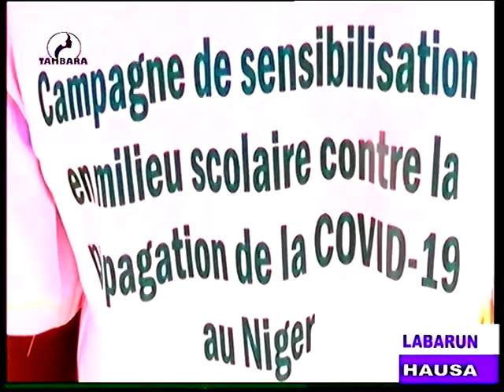JOURNAL EN HAUSA du 27 Janvier 2022 sur la télévision TAMBARA, le miroir de la femme Niamey Niger